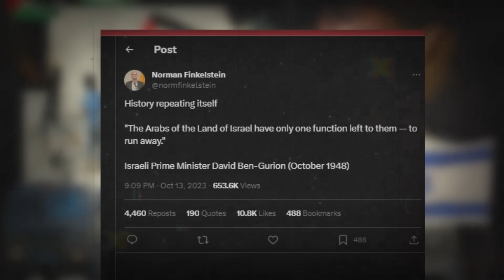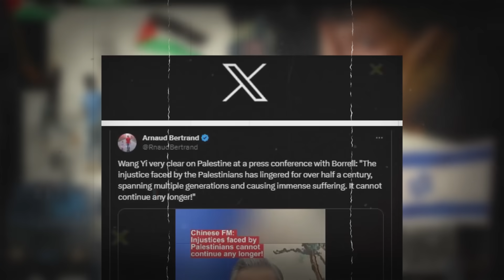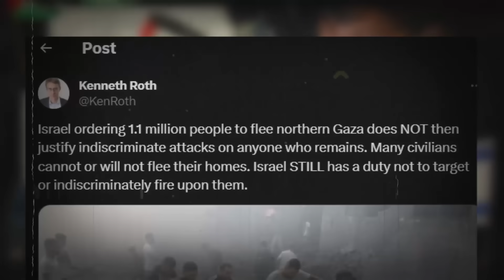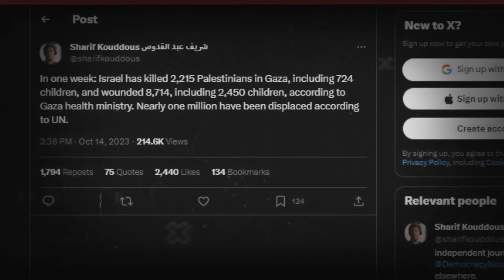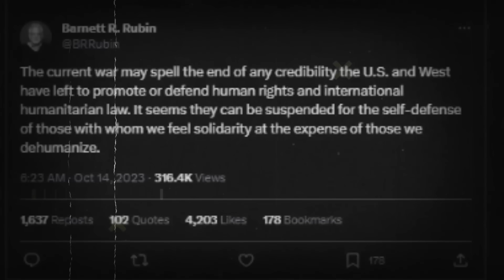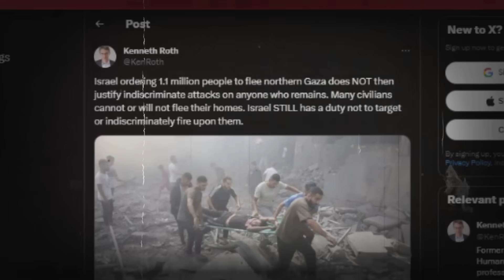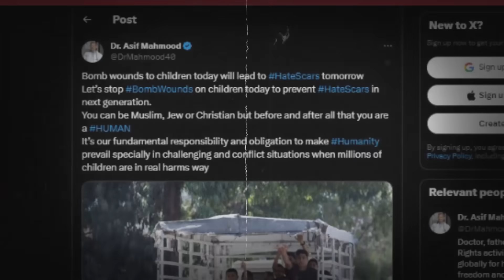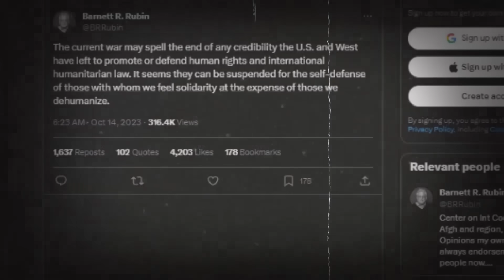How Hamas Attacks changed our World? Looking through the lens of Media!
Through the Lens of the Media: How world media covered the crisis that emerged after Hamas's attacks inside Israel. This is a compilation of newspaper headlines, statements of public officials of the US, Russia, China, Turkey and Canada and brief clips from major news media platforms as to how they covered and commented upon the initial first week of this crisis that has changed the world towards an uncertain future! All media platforms are acknowledged through their logos on screen.